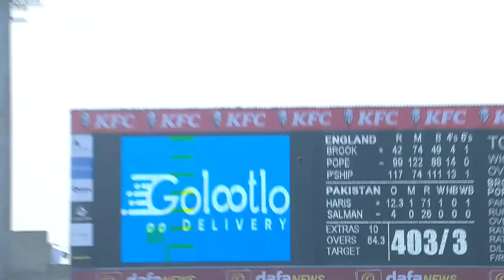I Am in Love With Pakistan - Nasser Hussain | Pakistan vs England | 3rd Test Day 3 | PCB | MY2T